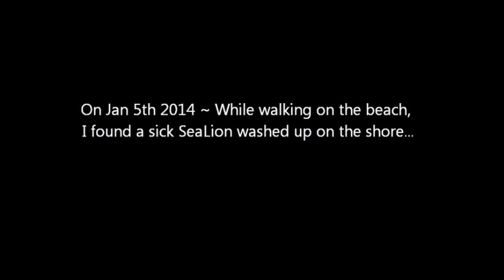KENe W.L - the Lonely Sea Lion Part 1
The Lonely Sea Lion -- Part 1
This is the true story of a man who tries to help a stranded Sea Lion he found while walking on the beach..  It was apparent that this animal was suffering and needed attention -- not knowing what to do for the poor creature, he reluctantly decided to leave it in fates hands & not interfere with nature, but the guilt of leaving the Sea Lion alone on the beach begins to consume him..

Directed, Produced, & Edited by KENe W.L.
All Music written & performed by  KENe W.L. ©

Staring
KENe  - Main Character / Guy on Beach
Star FooFoo -  Little Girl in House
Buddy Butts -  Boy on Beach
Pae Pae -- the California Sea Lion

All Music written & performed by  K3Ne W.L. ©
( Featuring Vocals from -- Miss Star FooFoo )

No Sea Lions were harmed during the making of this film..

To Report a Distressed Marine Mammal in Monterey & SC County

**Please Help Keep the Oceans Happy ***